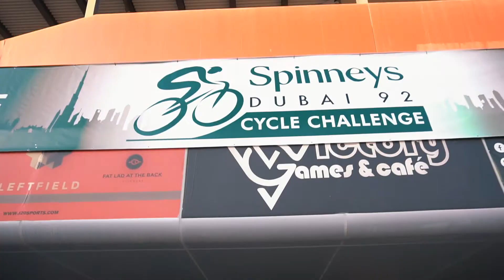The Prime Medical Junior Rides 2018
look back on some of the highlights from the Prime Medical Junior Rides 2018.